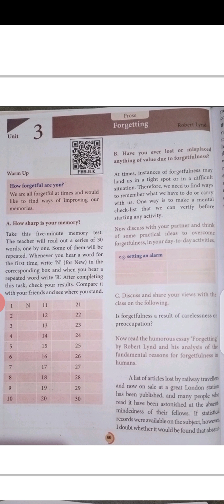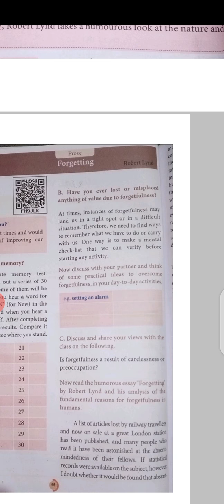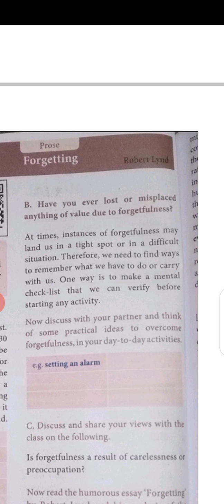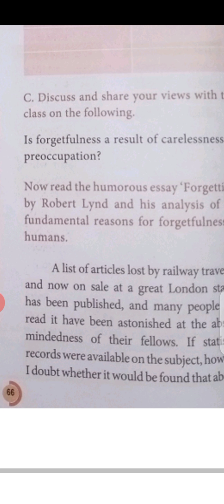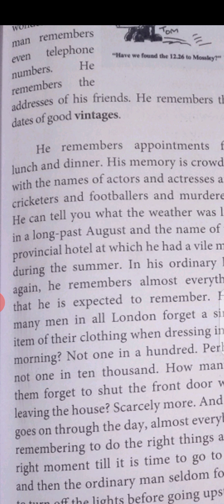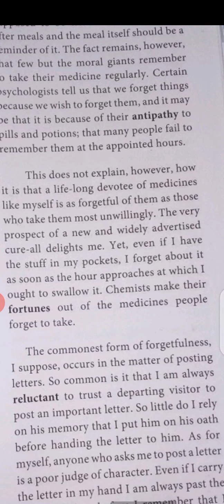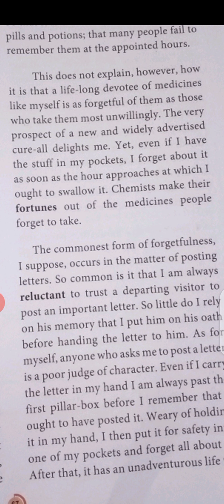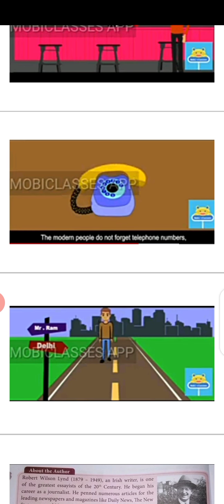+1 ENGLISH| PROSE-3|FORGETTING|PART-1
P.NO:66,67|EXPLANATION IN ENGLISH AND TAMIL